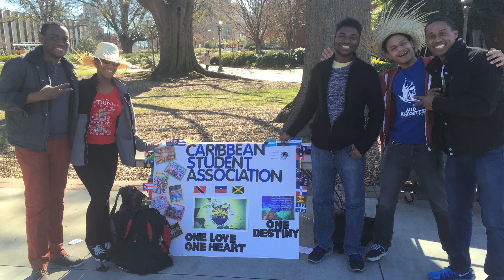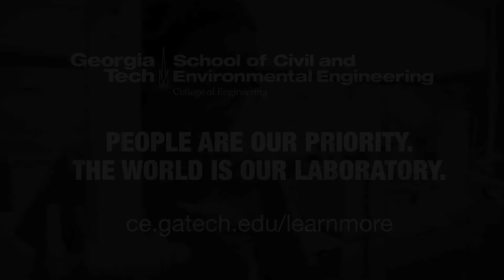I am CEEatGT: Leselle Vincent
Ever wondered what an actual environmental engineering student is like? What they're into, their hobbies, what classes are like? This is Leselle Vincent, who wants to improve industrial processes in her home country of Trinidad and Tobago.